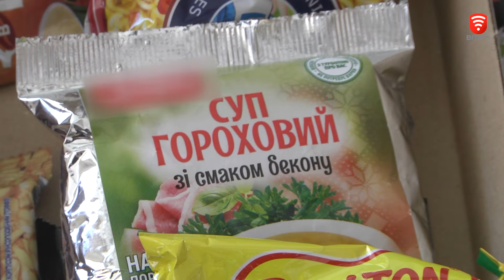Як сформувати запаси на випадок надзвичайної ситуації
Вінничанам ще раз нагадали, як сформувати запаси на випадок надзвичайної ситуації. Уже не вперше ворог завдає цинічні та терористичні удари по об’єктам критичної інфраструктури, які відповідають за подачу води та електроенергії у оселі звичайних громадян. Тож, перш за все необхідно зібрати пакунок їжі та питної води щонайменше на 1–2  дні. Перевіряючи аптечку, уважно перегляньте термін придатності ліків.
- Які ще речі першої необхідності варто завжди носити при собі?